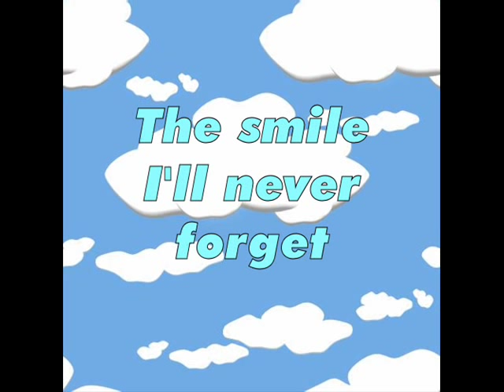Jared Nathan Tribute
Tribute to Jared Nathan 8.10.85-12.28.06